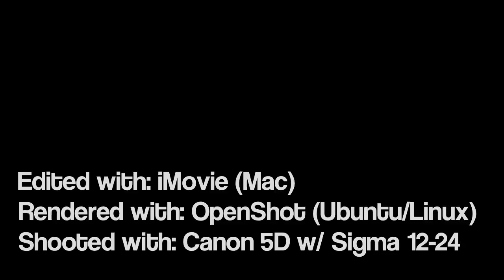WALKIN' WITH MOOHOOW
Walkin' with Moohoow around Milan...